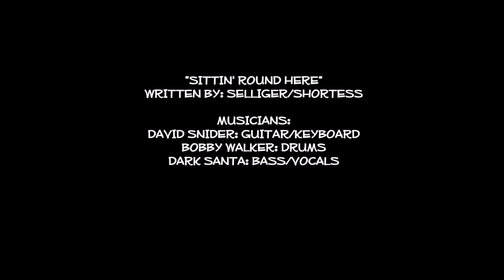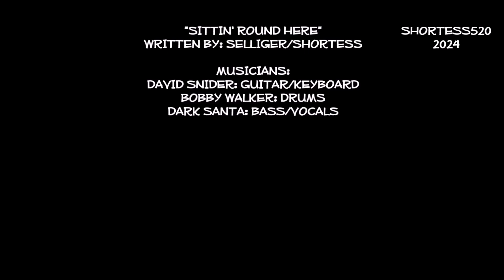DARK SANTA "SITTIN' ROUND HERE: (ORIGINAL MUSIC) WRITTEN BY: FARLEY SELLIGER & MARK SHORTESS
A catchy tune, off the new Dark Santa Album.  Written by Farley Selliger & Mark Shortess.  Bobby Walker: Drums, David Snider: Guitar/Keyboards, Dark Santa: Bass/Vocals